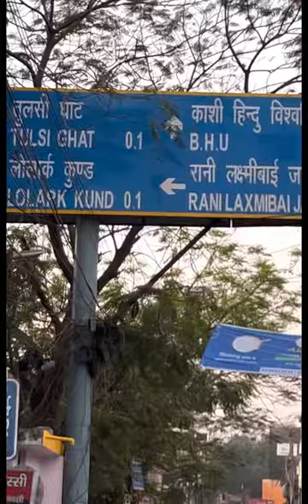Subah E Banaras सुबह ए बनारस#वाराणसी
Explore Subah E Banaras in this Surprising Vlog.
सुबह ए बनारस
# वाराणसी
Hello friends namaskar, in this video I will continue my exploration of Kashi, the spiritual land. You are welcome to see Kashi from my eyes @Yatra389

Tabla with singing bowls Track-13